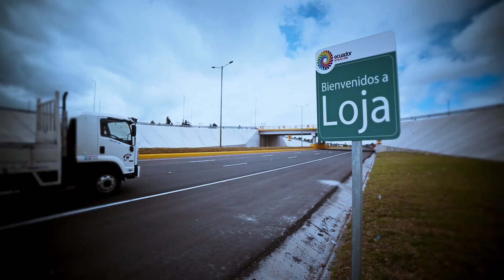Industrias Métalicas Cotopaxi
Dirección: Carlos Baño
Guión: Mireya León
Correcion de Color: José Villacres
Produccion: Alexis Jaramillo, Marco Altamirano, Orlando Pachacama.
Logistica: Diego Rezco, Dolly, Stiven Baño.
Produccion y Composicion Musical: Rene Molina
Locutor: Gerardo Mendoza.